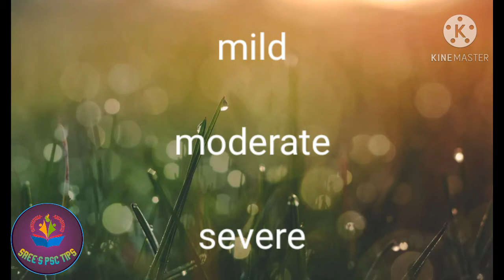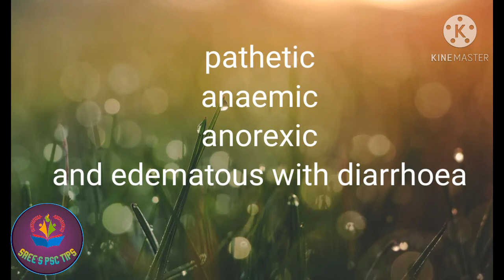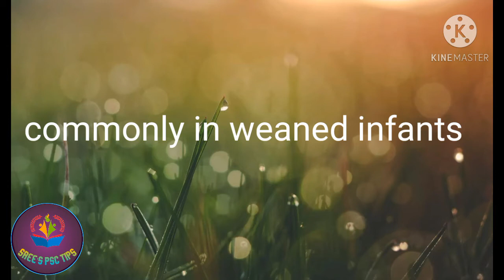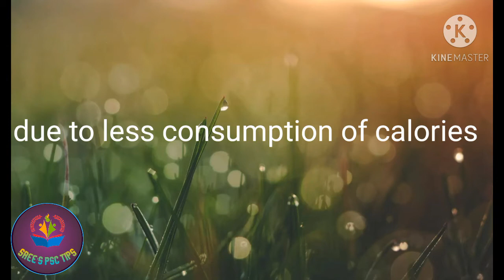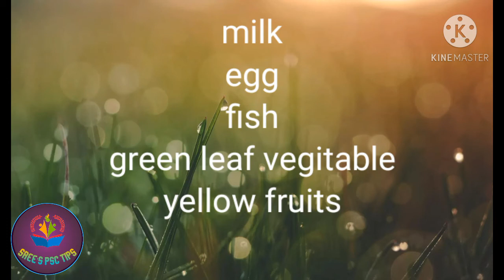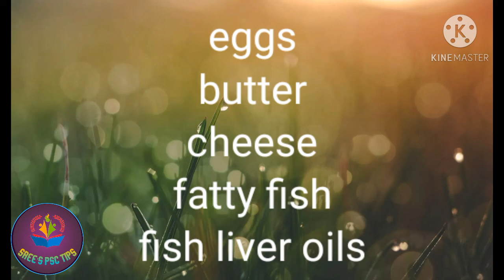kerala PSC CDPO exam# Home science part- 4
kerala PSC CDPO exam
notes

syllabus പ്രകാരമുള്ള ക്ലാസുകൾ